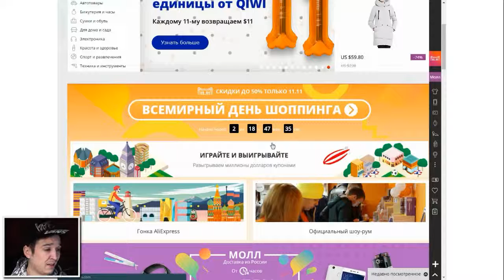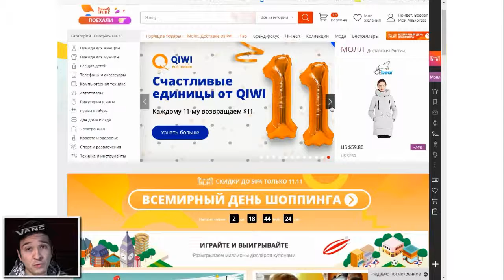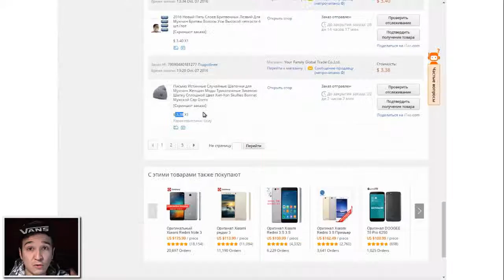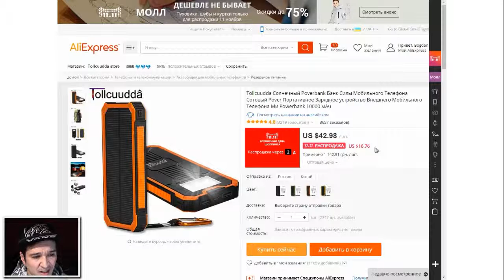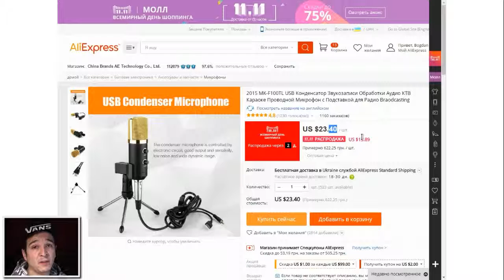Всемирный день шопинга 11.11 - ПРАВДА или ЛОЖЬ?